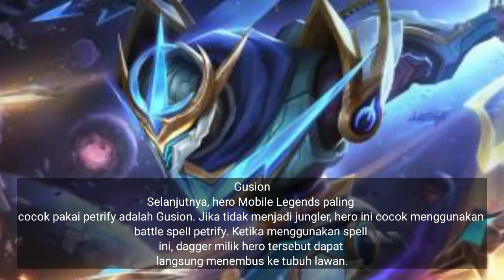Hero Mobile Legends Paling Cocok Pakai Petrify, Damage Makin Pedih Bikin Auto tumbang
Pilihan battle spell dalam game Mobile Legends menjadi hal wajib sebelum match dimulai. Battle spill yang tepat akan menambah damage yang dihasilkan. berikut 5 hero Mobile Legends paling cocok pakai petrify.

Battle spell di game Mobile Legends berfungsi untuk memberikan efek tambahan pada hero. Battle spell yang paling sering digunakan adalah flicker untuk berpindah tempat dan sprint untuk melarikan diri.

Khusus untuk Petrify, battle spell ini sangat berguna untuk digunakan oleh hero CC untuk menghasilkan damage yang besar. Spell ini juga memberi efek slow yang sangat berguna dalam team fight.

Baca Juga:
6 Rekomendasi Aplikasi VPN: Benarkah Bisa Bikin Internet Makin Ngebut?
Jika tertarik mencoba, berikut 5 hero Mobile Legends paling cocok pakai petrify. Battle spell ini bisa memberikan damage pedih hingga menumbangkan lawan dengan mudah.

1. Benedetta

Benedetta Mobile Legends. (fandom)
Hero dengan CC tinggi layaknya Benedetta sangat cocok menggunakan battle spell petrify. Penggunaan spell ini untuk Benedetta wajib tepat sasaran dan sesuai timing agar combo dari hero lawan bisa dihancurkan.

Baca Juga:
Canon Hadirkan 3 Tiga Printer Ink Tank yang Lebih Ekonomis
2. Yu Zhong

Hero Mobile Legends, Yu Zhong. (fandom)
Hero Mobile Legends paling cocok pakai petrify selanjutnya adalah Yu Zhong. Penggunaan petrify pada Yu Zhong bisa untuk mengaktifkan skill pasif miliknya agar bisa pasang badan ketika terjadi war besar di bagian depan.

3. Kadita

Baca Juga:
Sony Risau dengan Rencana Akuisisi Call of Duty oleh Microsoft, Takut Performa Game di PS Dikebiri
Hero Mobile Legends - Kadita. (Moonton)
Battle spell petrify pada Kadita sangat mematikan. Spell ini semakin memaksimalkan damage dari skill ultimate milik hero tersebut. Hero yang terkena skill ultimate Kadita plus petrify akan langsung tumbang di tempat.

4. Gusion

Mobile Legends - Cosmic Gleam Gusion. (Fandom)
Selanjutnya, hero Mobile Legends paling cocok pakai petrify adalah Gusion. Jika tidak menjadi jungler, hero ini cocok menggunakan battle spell petrify. Ketika menggunakan spell ini, dagger milik hero tersebut dapat langsung menembus ke tubuh lawan.

Baca Juga:
Kritik Keras Performa Alter Ego di MPL Season 11, Lius Andre: Kenapa Sehancur Ini?
5. Dyrroth

Ilustrasi Dyrroth Mobile Legends. (Fandom)
Hero lainnya yang paling cocok pakai petrify adalah Dyrroth. Spell tersebut sangat pas ketika digabungkan dengan skill ciamik dari hero tersebut. Dengan begini, lawan akan sangat sulit menghindar dan langsung menyambut kematiannya.

Menarik untuk dicoba agar bisa menambah damage pada lawan, itu tadi 5 hero Mobile Legends paling cocok pakai petrify. Tertarik menggunakan yang mana?

GAMES
Hero Gak Ada Damage di Mobile Legends, Bisa Bikin Player Kalah Terus
GAMES
4 Tips Lolos saat Digank Musuh di Mobile Legends, Pakai 4 Hero Ini
GAMES
Hero Marksman True Damage di Mobile Legends, Bisa Langsung Tembus ke Armor!
TECH
Bagaimana Cara agar Ponsel Kentangmu Lancar Main Mobile Legends? Ikuti 5 Tips Berikut Ini
GAMES
8 Hero Solo Rank Terbaik di Mobile Legends, Cepat Tembus Mythic
KONTEN PROMOSI

Evidence-based Ways To Improve Your Digestion Naturally
The First Muslim Superhero Marvel Has Brought To American Screens

Keep Your Skin Flawless With These Indian Beauty Remedies
Hero Counter Martis Jungler, Bikin Gak Bisa Farming!